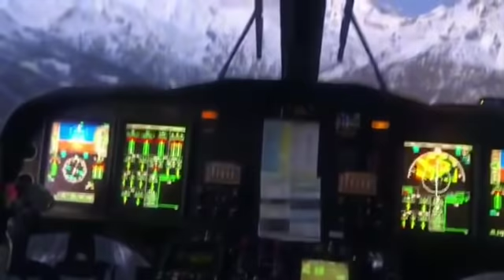Valle d'Aosta Incidente aereo sul Rutor, volo elicottero di soccorso